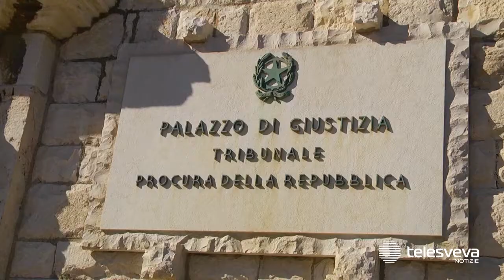BISCEGLIE | Gestione stadio Ventura: la Procura indaga quattro persone per abuso d’ufficio